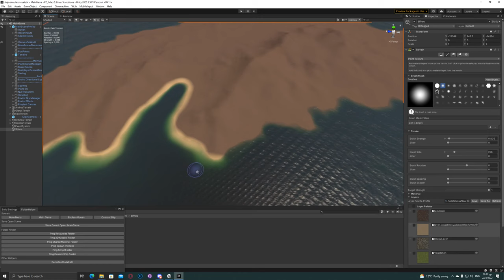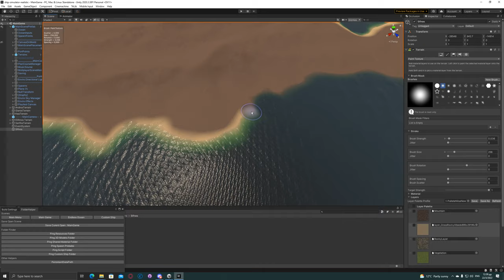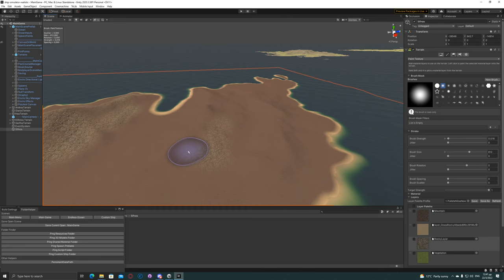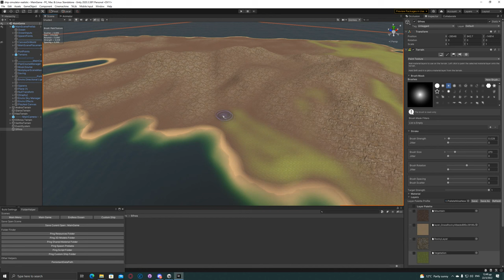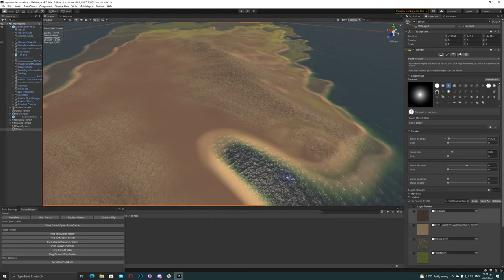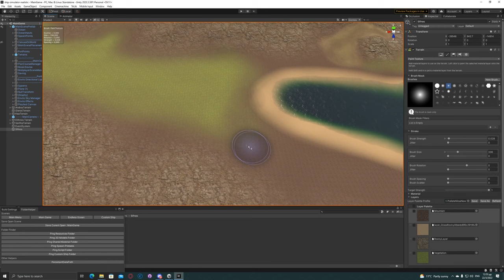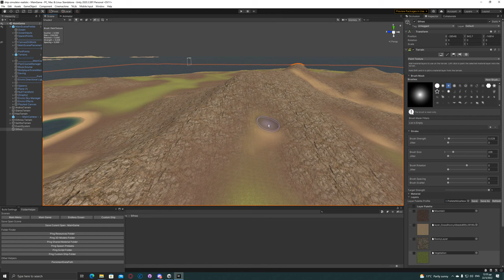How it's made - Island texturing !!! Ship Simulator Realistic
Procedural Propwash and improved Deceleration

Also here is all the official games media